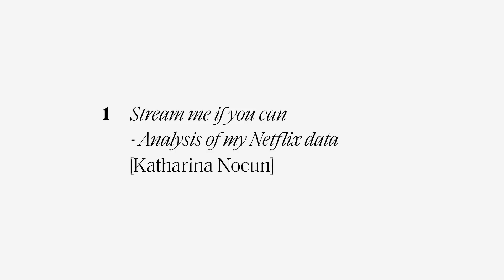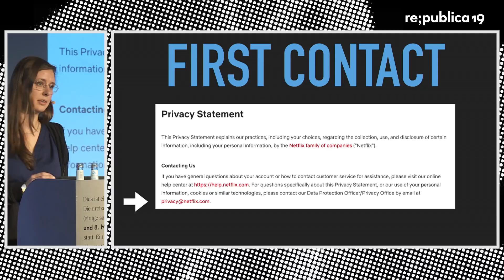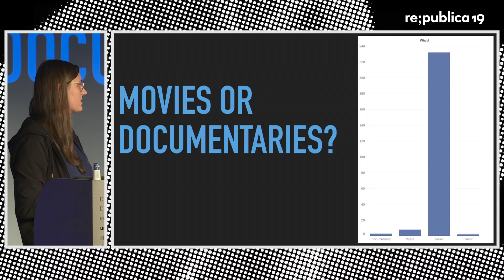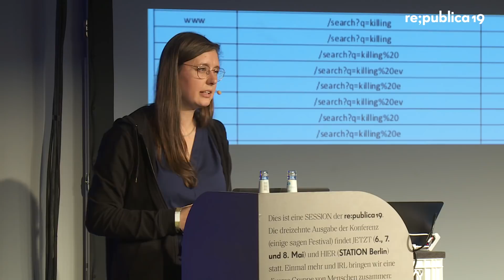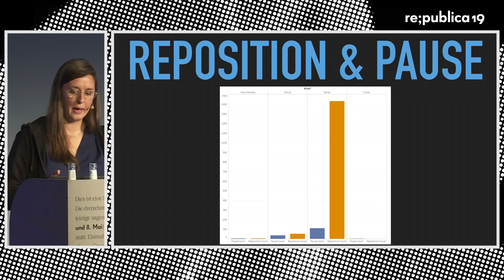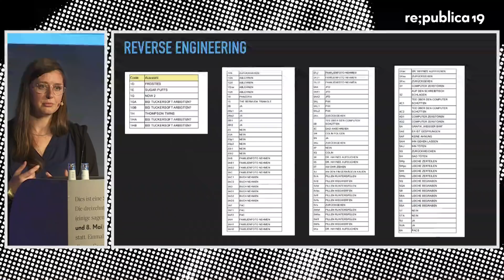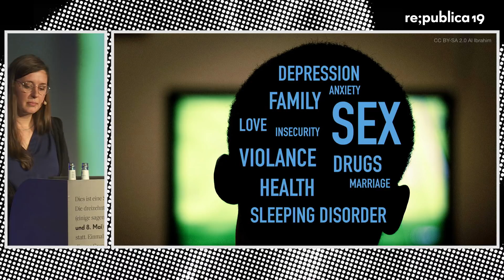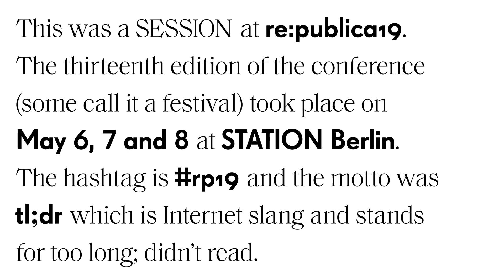re:publica 2019 – Katharina Nocun: Stream me if you can - Analysis of my Netflix data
More than 100 million users watch regularly videos via Netflix. But how does the data track of an average "House of Cards"-addicted, binge-watching user look like? I requested my data from Netflix and it told me more about myself than I ever wanted to know...